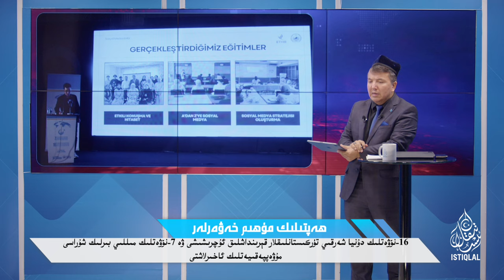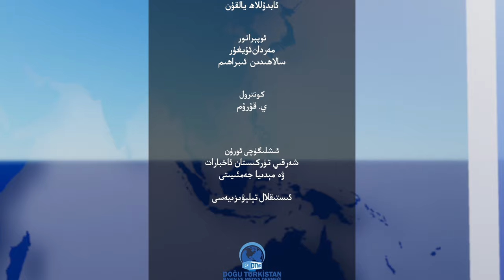ھەپتىلىك مۇھىم خەۋەرلەر |2024.10.13| مىللىي بىرلىك شۇراسى مۇۋەپپەقىيەتلىك ئاخىرلاشتى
HEPTILIK MUHIM XEWERLER |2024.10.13| MILLIY BIRLIK SHURASI MUWEPPEQIYETLIK AXIRLASHTI